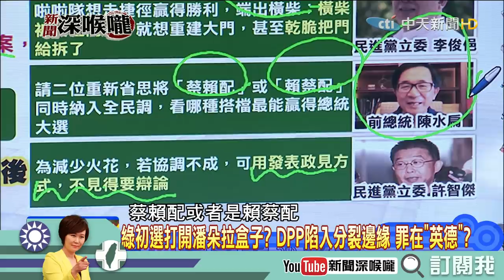《新聞深喉嚨》精彩片段 賴清德橫空殺出！民進黨要大分裂了？